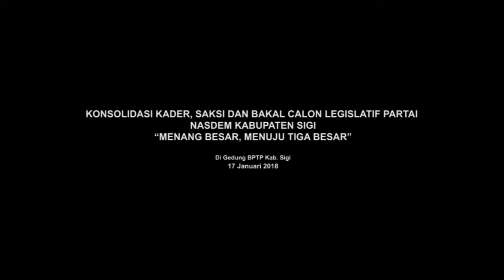KONSOLIDASI KADER, SAKSI DAN BAKAL CALON LEGISLATIF PARTAI NASDEM KAB. SIGI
KONSOLIDASI KADER, SAKSI DAN BAKAL CALON LEGISLATIF PARTAI NASDEM KABUPATEN SIGI
“MENANG BESAR, MENUJU TIGA BESAR”
Di Gedung BPTP Kab. Sigi
17 Januari 2018